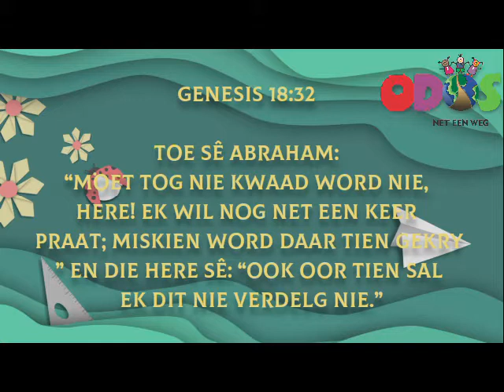Odos 1 Les 6